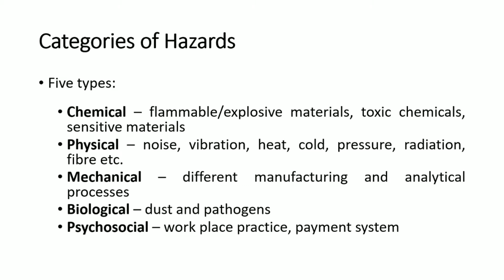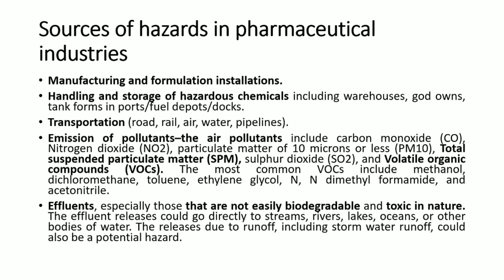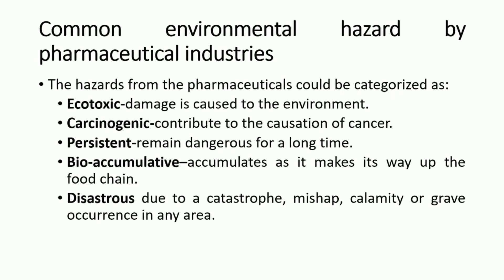Environmental Hazards Introduction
What are Environmental Hazards? Lets see the introduction of Environmental Hazards.